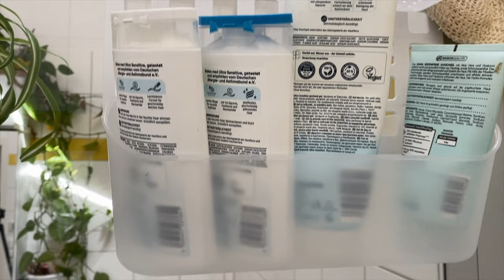Badezimmer Ideen - Clevere Tricks für mehr Platz, Ordnung & eine Wohlfühlatmosphäre 🌿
Im Badezimmer ist es oftmals garnicht so einfach eine angenehme Wohlfühlatmosphäre und gleichzeitig eine praktische Ordnung zu schaffen.
Ich habe heute 15 Tipps für dich, wie dir das - selbst in einem kleineren Badezimmer - mit einfachen Mitteln gelingt.

Ich wünsche dir viel Spaß beim Video und schön, dass du wieder dabei bist.

Und falls du nach Produkten aus meinem Haushalt suchst, wirst du vielleicht hier fündig:

Meine liebsten Haushaltshelfer
- Mein Staubsauger
- Mein Airfryer
- Meine Kaffeemaschine
- Mein Wasserkocher

Arbeit und Technik
Unser Arbeitstisch
Meine Kamera -
ist leider nicht mehr neu erhältlich - dies ist das Nachfolgermodell
Meine Mikrophone -

Das heißt, wenn du über diesen Link etwas kaufst, erhalte ich eine kleine Provision. Für dich als Käufer entstehen dabei keine Mehrkosten 🧡